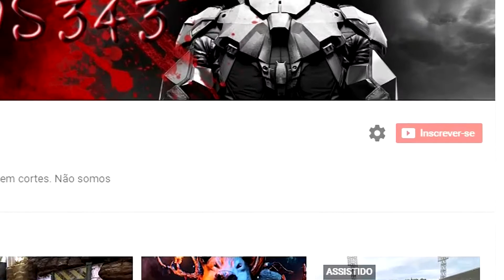Sofrencia de um noob atrás do pombo - BF1 - Xbox one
Sofrencia de um nub atrás do pombo - BF1 - Xbox one -: Modo caça ao pombo. Gostoso, frenético. Pode ser rápido ou bem demorado. Vale a pena.